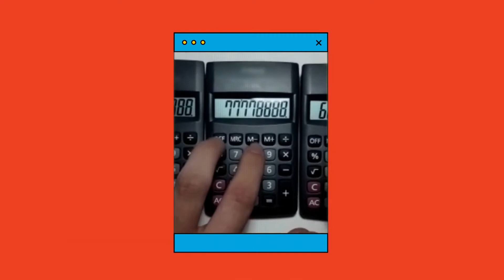Vai na Sua. Vai com Elo, mas fique em casa. (45'')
É momento de se cuidar e ficar em isolamento. Ainda bem que os brasileiros sempre dão um jeito de deixar tudo mais leve. VaiNaSua VaiComElo, mas fique em casa.
Ficha Técnica:
AGÊNCIA: Wieden+Kennedy São Paulo
TÍTULO: Quarentena
DURAÇÃO: 45", 30" e 2x15"
CLIENTE: Elo
PRODUTO: Institucional
DIRETORES EXECUTIVOS DE CRIAÇÃO: Eduardo Lima | Renato Simões
REDATOR: Matheus Sanches
DIRETOR DE ARTE: Gustavo Henrique
RTV: Regiani Pettinelli | Rafael Messias
PRODUTOR DIGITAL: Maurício Yamashita
PRODUTORA DIGITAL: Joint
ATENDIMENTO: Fernanda Antonelli | Priscilla Carvalho | Beatriz Chedid | Anne Oliveira | Caio Fraga
PLANEJAMENTO: André Troster | Bruno Araldi | Izadora Feldner
DATA STRATEGY: Gustavo Cabral
SOCIAL STRATEGY: Felipe Zyman
MÍDIA: Aga Porada | Thais Altschuller | Cintia Mavros | Marina Signori | Gabriela Mansano | Victor Meireles
PRODUTORA: Joint
MONTADOR|EDITOR: Eduardo Barbosa
FINALIZAÇÃO: Joint
PRODUTORA DE SOM: Evil Twin
TRILHA – PRODUÇÃO: Andre Faria | Murilo Faria | Jimmy Gressler | Andre Namur | Rafael Vieira | Mateus Polati
APROVAÇÃO CLIENTE: Luiz Cássio de Oliveira | Renata Ucha | Renato Beralzir |
Thais Kiyomi Ishikawa | Natalia Mayumi Sato Calvaro